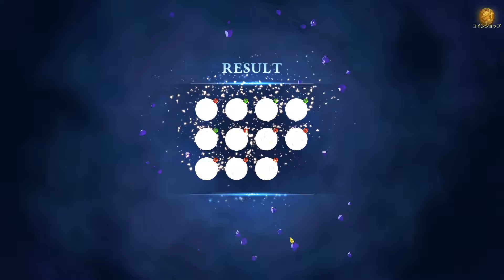+600 GEMS! 6/6 RED CHANDLER STEP UP SUMMONS! | Seven Deadly Sins: Grand Cross